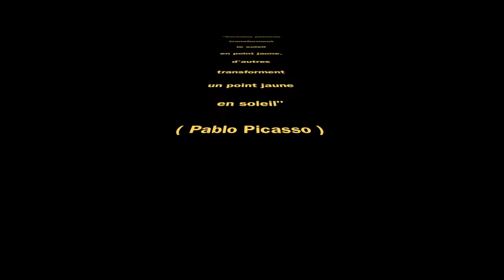Pierre kuentz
Pierre Kuentz, peintures et voyage dans le cosmos. sur une musique de Levon Minassian, compositeur et joueur de Doudouck